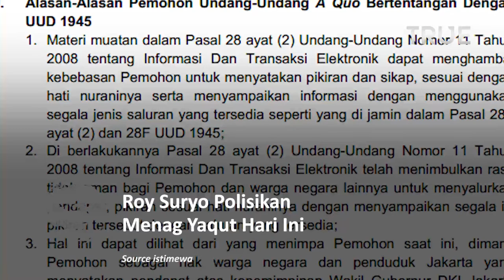Roy Suryo Polisikan Menag Hari Ini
Roy Suryo mengaku akan melaporkan Menteri Agama Yaqut Cholil Qoumas ke Polda Metro Jaya, hari Kamis (24/2).

Roy melaporkan Yaqut karena diduga membandingkan suara azan dan gonggongan anjing dalam sebuah wawancara di Pekanbaru, Riau beberapa hari lalu.

Roy mengatakan pihaknya akan membawa pelbagai bukti guna menunjang laporannya tersebut. Di antaranya rekaman audio dan visual statemen Yaqut tersebut serta pemberitaan berbagai media.